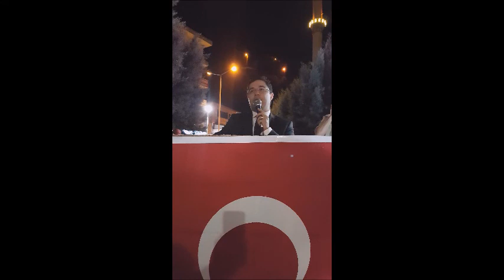15 TEMMUZ KAYMAKAMIN KONUŞMASI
15 TEMMUZ KAYMAKAMIN  KONUŞMASI